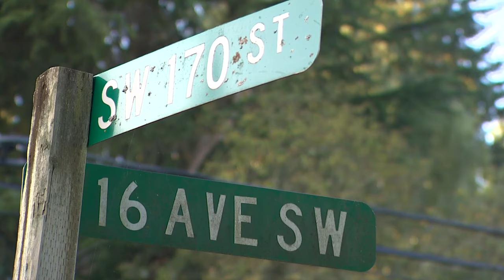Woman sexually assaulted at gunpoint while walking dog in Normandy Park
A woman was assaulted at gunpoint while walking her dog in Normandy Park on Monday evening.

According to the Normandy Park Police Department, a 28-year-old woman was stopped near the intersection of SW 170th Street and 16th Avenue around 6:15 p.m. Police say she was forced into the suspect's car at gunpoint and driven a short distance away, where she was sexually assaulted and then released.

The man, believed to be in his early to mid-30s and approximately 5.5 feet tall, was driving a blue or dark-colored sedan with silver or aluminum wheels.